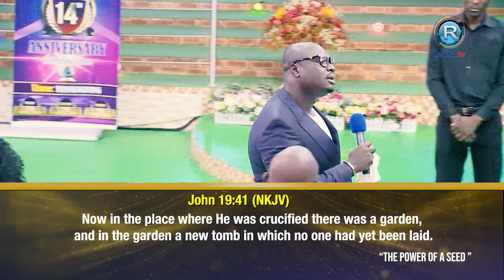THE POWER OF A SEED - Easter Service with Prophet Prince